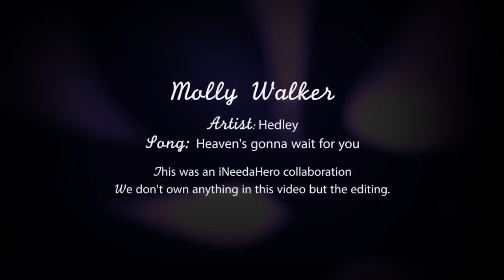Molly Walker | Heaven's Gonna Wait For You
This character study video is about Molly Walker (starred by Adair Tishler), a young girl with the ability to find anyone in the world. She appeared in  season 1 to season 2 and made a guest appearance in season 3. While making my own parts for this video I find it pity that we haven't heard from her after her last appearance in I am become death, cause she's a good actress. 5 of us were part of this collab: luvtheheaven5, Mia794, XxKiiwiiixX, PrincessPorcelain & YvianaArt. I am in love with everyone's part, Thank you everyone for joining. Please enjoy :)

Thank you luvetheheaven5 for adding titles at the beginning.